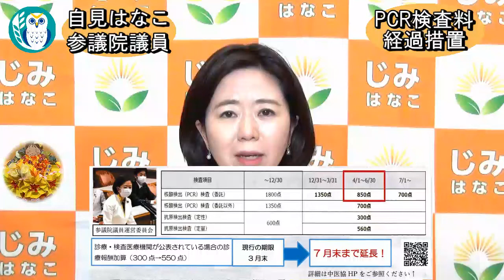自見はなこひまわりチャンネル第65回「PCR検査料経過措置について」自見はなこAJER2022.3.22(1)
自見はなこ　ひまわりチャンネル

第65回
PCR検査料経過措置について

自民党参議院議員　自見はなこ氏

自見はなこSNS関連URL